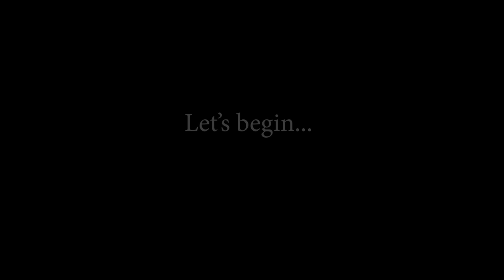ASMR ✨ TINGLE 😂 TRIGGERS for People Who Don't Get Tingles | ASMR for SLEEP 😴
Hello my dear ASMR BLISSFUL ZEN friends that are seeking deep sleep triggers. I hope you are having a peaceful and blissful evening. Tonight, in this ASMR video, with minimal talking and just minimal whispering, I will use a few items that I find have some nice ASMR triggers for sensational tingles that will go up and down your spine!! This video is for PEOPLE WHO DON'T GET TINGLES.

TIME STAMPS:
Head Massage 1:09
Beach Mat (Rubbing, tapping, crinkling) 4:30
Glittery Red Costume Jacket 6:38
Lava Buddha Bead Bracelet 8:38
Buddha Painting on Canvas 9:21
Lion Head Necklace from Good Wood NYC 11:44

SO, please sit back and relax and allow for this ASMR video to send you tingles to help you fall into deep sleep.

Let the ASMR triggers BEGIN!!!

As you will see my videos are not just to help sleep or feel relax, but it is also designed to help empower people while they fall into a deep relaxed state, which becomes easier for the mind to receive empowering messages.